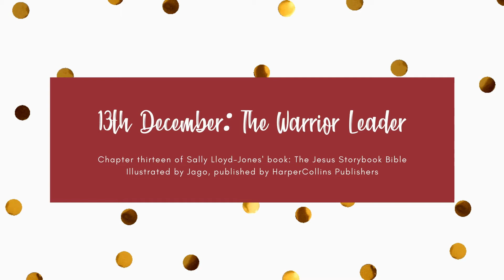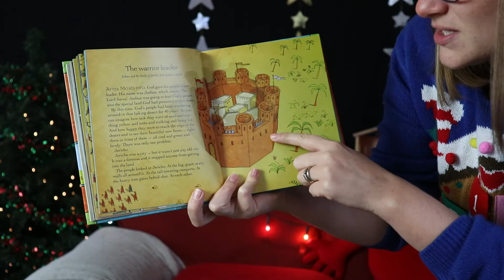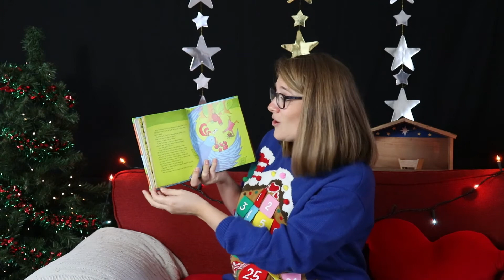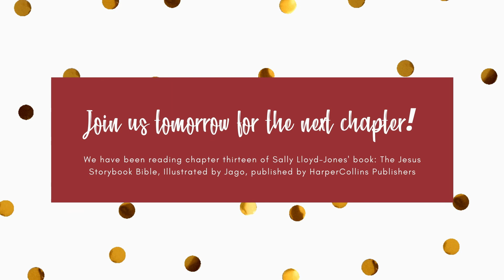13th December: The Warrior Leader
Day thirteen of reading through the Jesus Storybook Bible, by Sally Lloyd Jones.

Chapter thirteen: The Warrior Leader

Find the bauble crafts and other resources in the advent story calendar resource